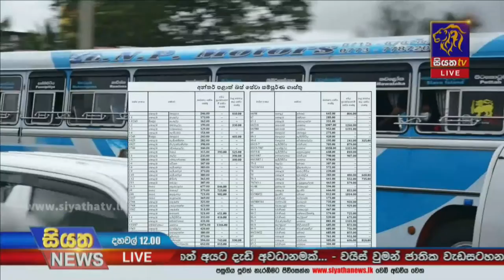ඉහළ දැමූ බස් ගාස්තු අය කිරීම අද සිට | Siyatha News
ඉහළ දැමූ බස් ගාස්තු අය කිරීම අද සිට.
අවම ගමන් ගාස්තුව රු 17.00 දක්වා ඉහළට.